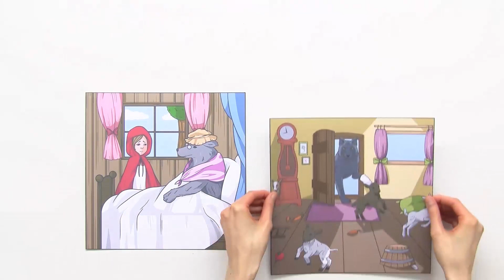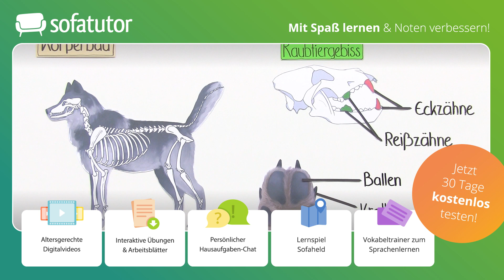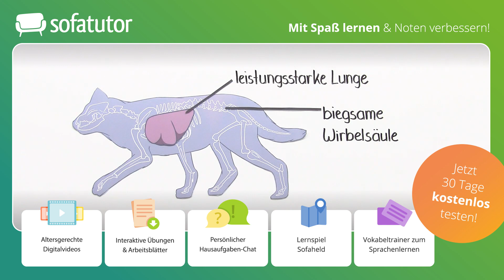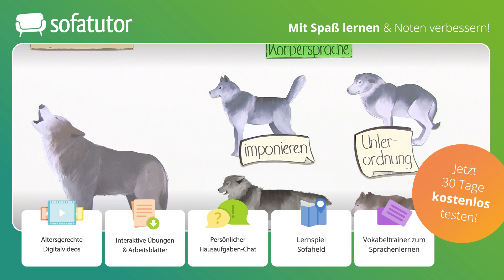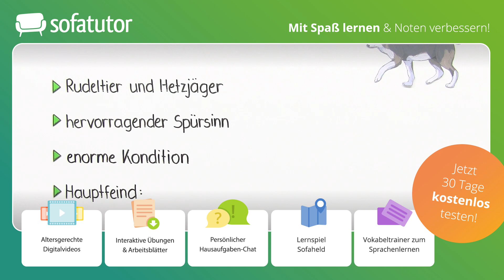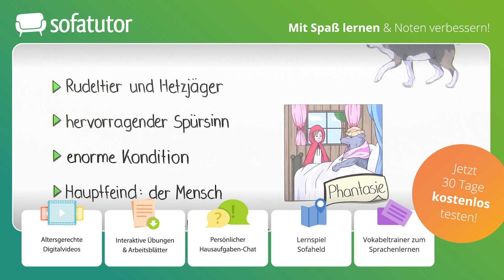Der Wolf Steckbrief – typisches Verhalten und Körperbau